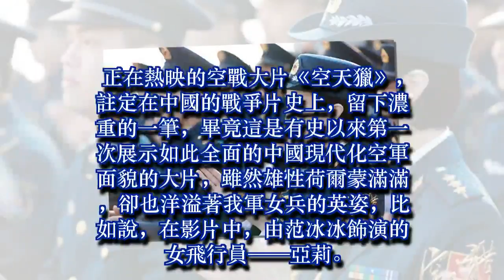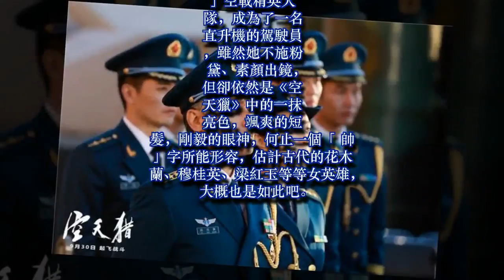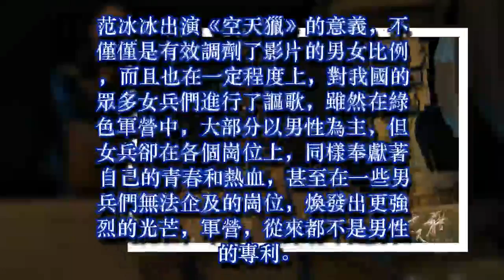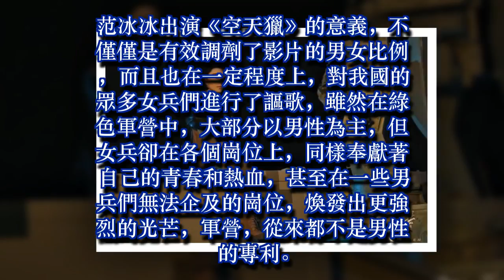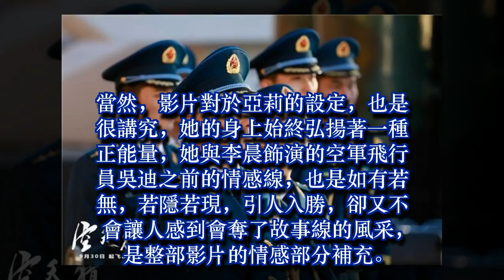《空天獵》巾幗不讓鬚眉的范冰冰